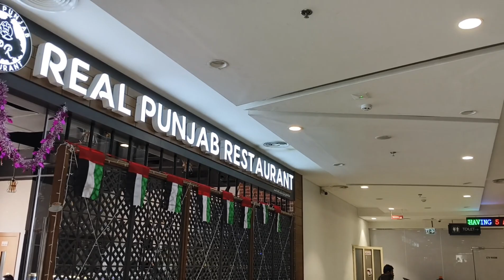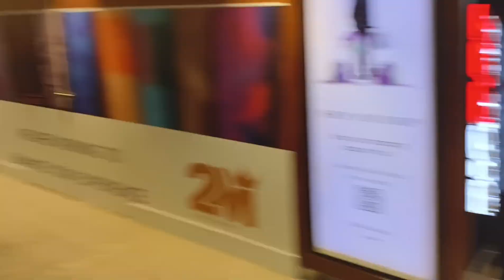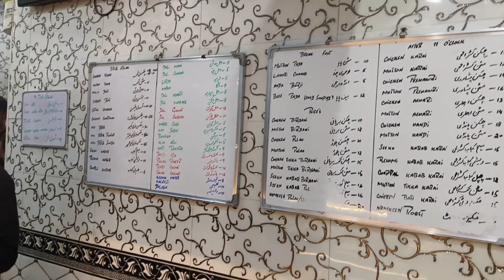UAE independence day कैसे सेलिब्रेट किया मैंने दुबई का सबसे बड़ा दिन सबकी लॉटरी पैसा ही पैसा✈️❣️